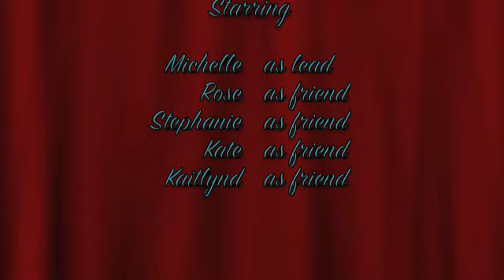MJfriendflower.m4v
Favorite Poem Project